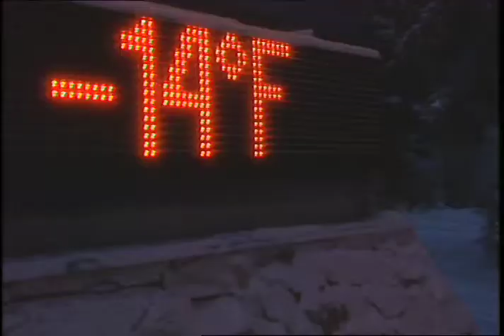&@*! Right It's Cold - Awesomely Cold